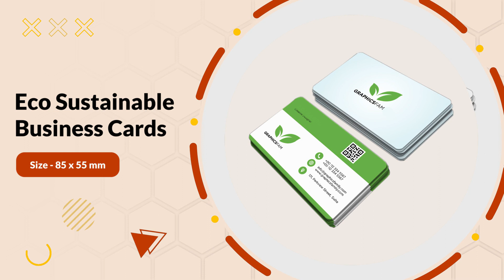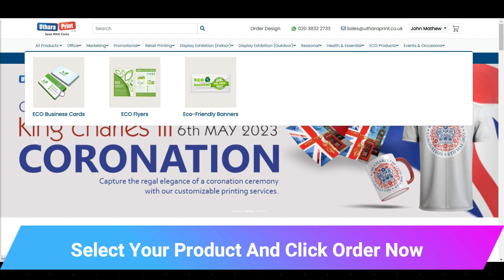Eco Sustainable Business Cards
Eco sustainable business cards available at Uthara Print are made up with cotton pulp to which we add seeds of various plants. These business cards are 100% wood free, which can be a great initiative towards a green and healthy environment. Offering eco-friendly and sustainable business cards that are custom designed, printed and finished with an environmentally friendly finish.